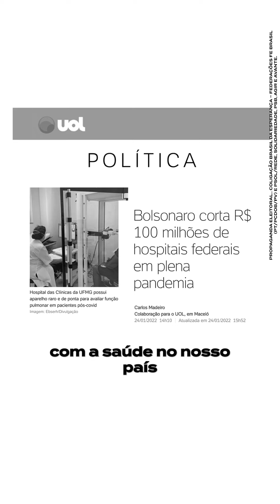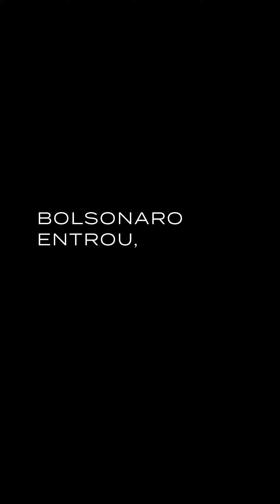Viva o SUS, Mais Saúde | Lula 2022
Falta de vacina, desinformação e o descaso com a saúde no nosso país custou a vida de milhares de brasileiros. Isso vai mudar. Lula vai voltar a cuidar da saúde e das pessoas com respeito e dignidade.

A esperança tem nome. Para mudar a vida do povo é Lula Presidente 13.